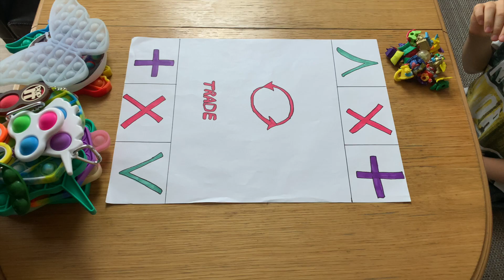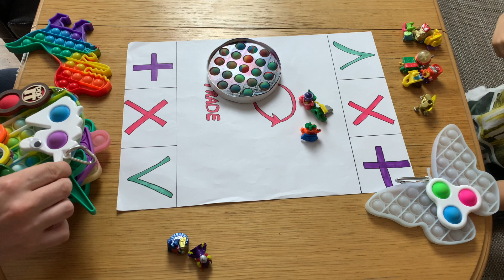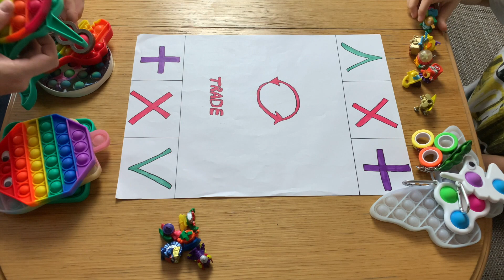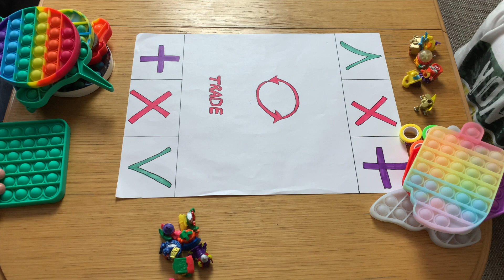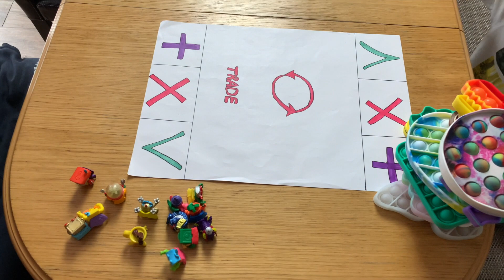SUPER ZINGS VS POP IT Traiding Challange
Przyjaciele, przygotowaliśmy dla was wyzwanie popit fidget targi, które jest popularne zarówno na TikToku, jak i na zagranicznych kanałach YouTube. W tej grze albo akceptujemy wymianę, albo nie. Jeśli chcemy, możemy poprosić drugą stronę o zwiększenie podanych produktów. Świetnie się bawiliśmy grając, mam nadzieję, że wy będziecie bawić się równie dobrze jak my :)

Od dzisiaj przez tydzień każdego dnia będziemy nagrywać odcinki z popit i różnymi rzeczami takimi jak Super Zings, Moji Pops, T-racers, gadżety, jedzenie i inne.